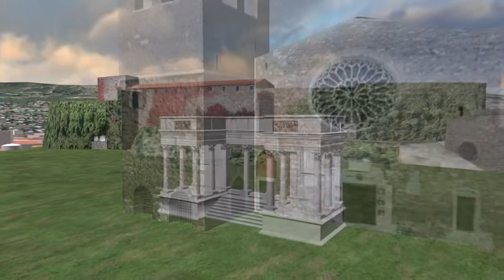Propileo a S.Giusto - Trieste